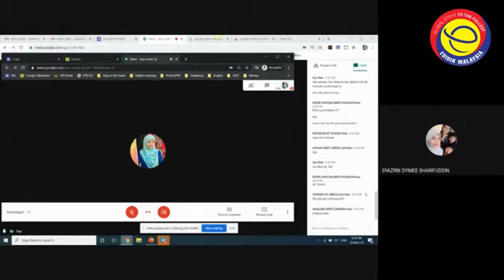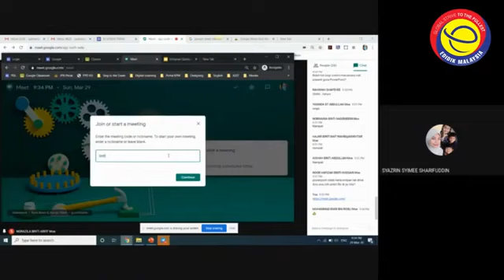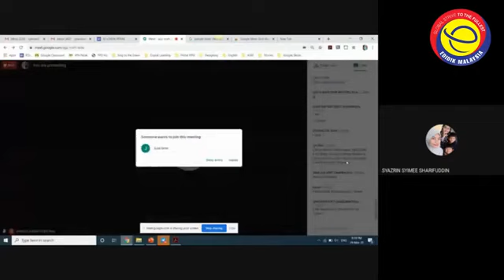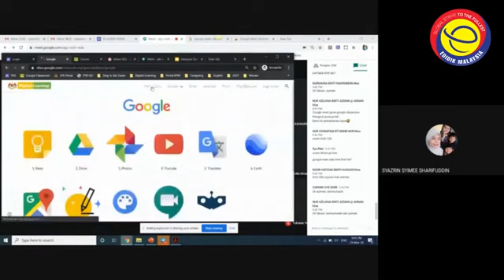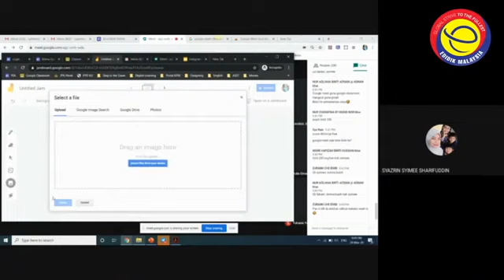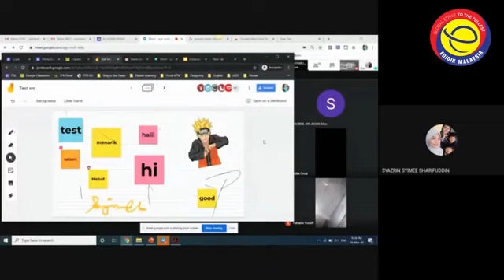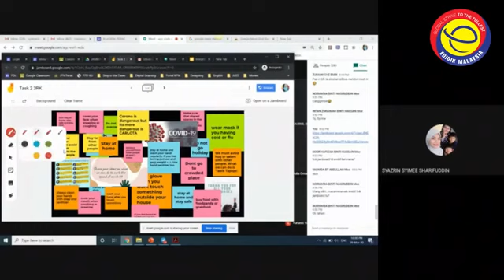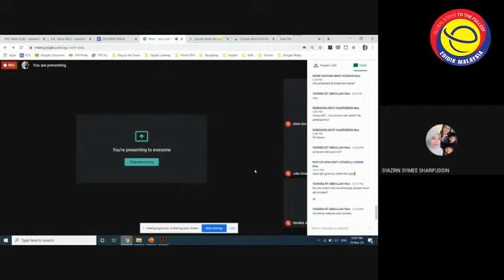Integrasi Google Jamboard dalam PdPc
Bengkel Online anjuran Edidik Malaysia